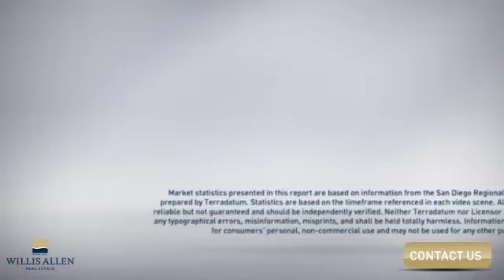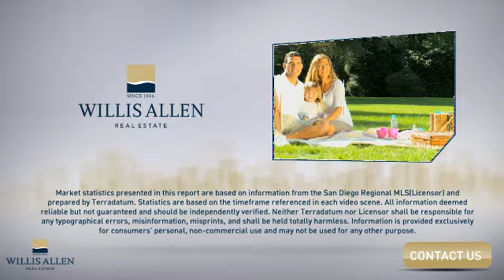San Diego, CA, 92123 - Real Estate Market Update - March 2017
0